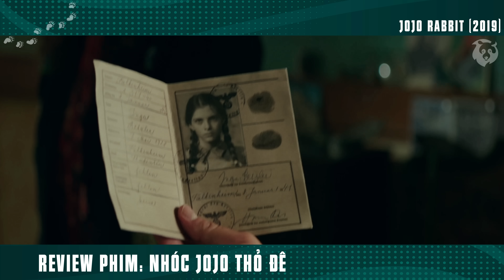[Review Phim] Đây Là Cách Đức Quốc Xã Tẩy Não Những Đứa Trẻ | Jojo Rabbit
Tóm Tắt Phim Chính Kịch Chiến Tranh Siêu Hay | Review Phim Nhóc Jojo Thỏ Đế - Jojo Rabbit.

Jojo Rabbit (tựa Việt: Nhóc Jojo) là một bộ phim hài - chính kịch năm 2019 của Mỹ  được viết và đạo diễn bởi Taika Waititi, dựa trên cuốn sách Caging Skies của Christine Leunens. Phim có tên ở hạng mục Phim truyện xuất sắc của Oscar 2020. Roman Griffin Davis miêu tả nhân vật tiêu đề, "Jojo" Betzler, một thành viên Đội thiếu niên Đức của Hitler, người phát hiện ra mẹ mình (Scarlett Johansson) đang giấu một cô gái Do Thái (Thomasin McKenzie) trên gác mái của họ. Sau đó, anh ta phải đặt câu hỏi về niềm tin của mình, trong khi đối phó với sự can thiệp của người bạn tưởng tượng của mình, một phiên bản huyền ảo của Adolf Hitler (Waititi). Bộ phim cũng có sự tham gia của Rebel Wilson, Stephen Merchant, Alfie Allen và Sam Rockwell.